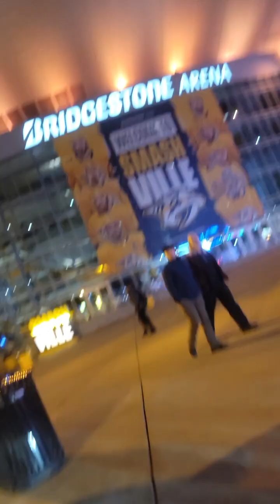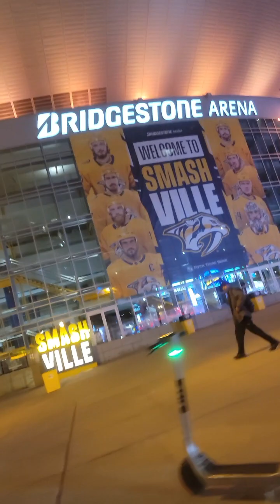My Puppets on Broadway.